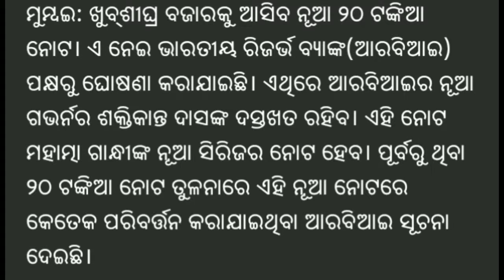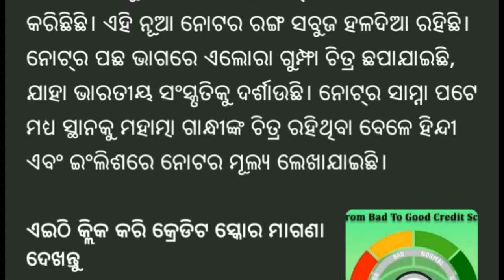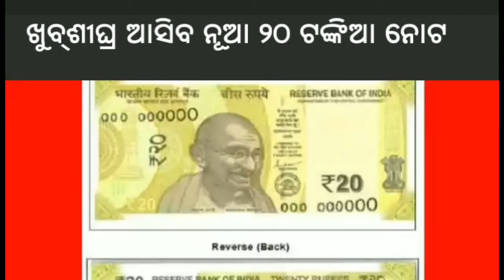Bajaraku asiba nua 20tanka note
New 20rupis note in india

My traibod...
My camera leance.
My speaker...